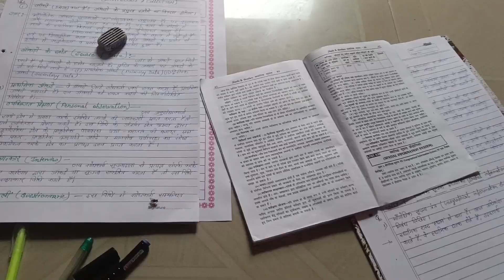videos nahi aa rahin kyun ?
Hume kya Hua DAILY VLOG 😊❤️
SORRY FOR MY MISTAKES IN THIS VIDEO 📸

Agar meri video achi lagti hai too ap log subscribe Karo daily dekhne ke liye or like kar dena kyu ki jo video achi lagti hai ussey hum like karte hai our comment bhi kar sakte ho 🧡🧡❣️❤️✌️💖💞😅